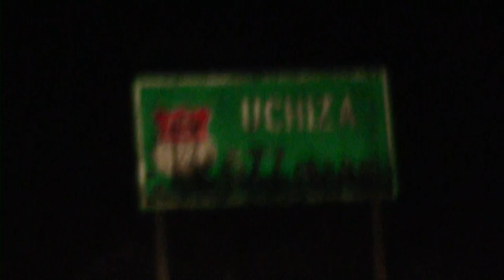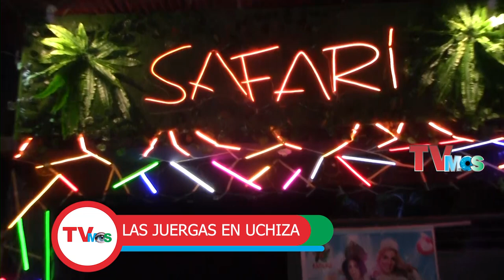JUERGAS EN UCHIZA 18 02 2023